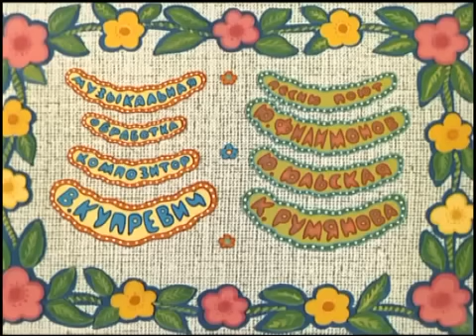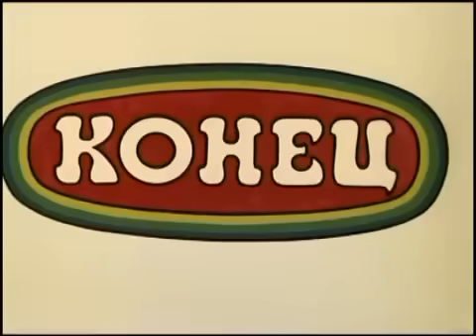Детские песенки - Антошка, Два веселых гуся, Рыжий конопатый и т д 480p